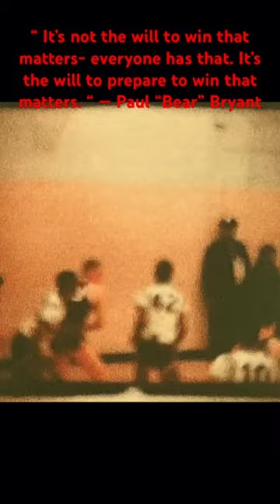Retro Rumble: 🏀 Hoops Through Time 🏀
🎥 Vintage Super 8 Film Home Movie, 🎥

🏀 Throwback High School Basketball Game 🏀

Because we are on a mission to hit a thousand subscribers by the end of the year!